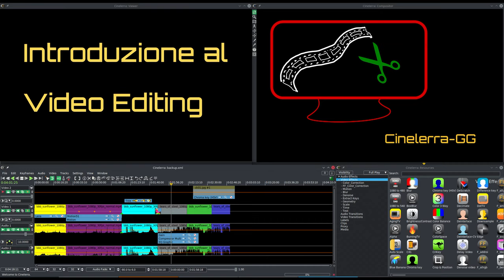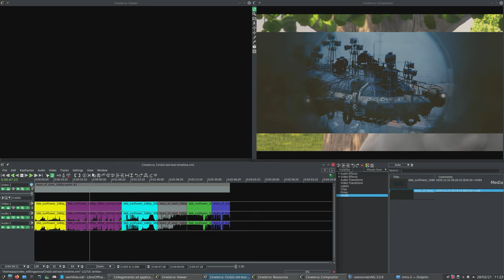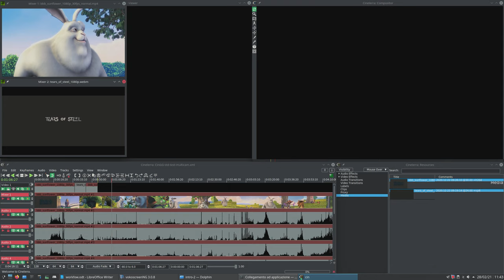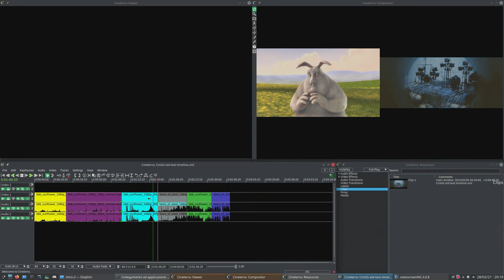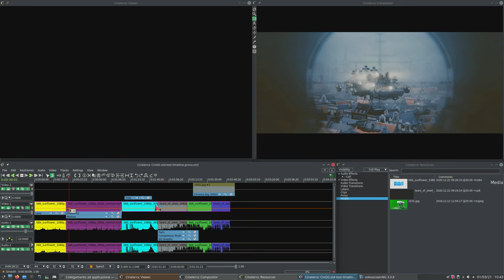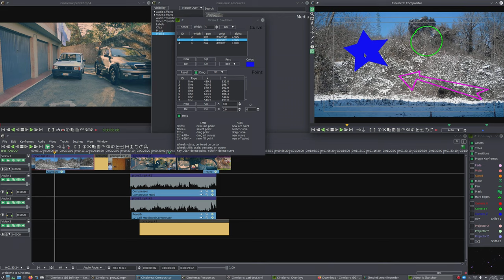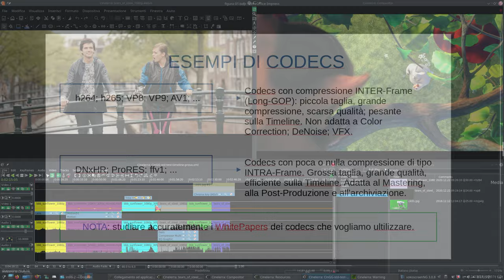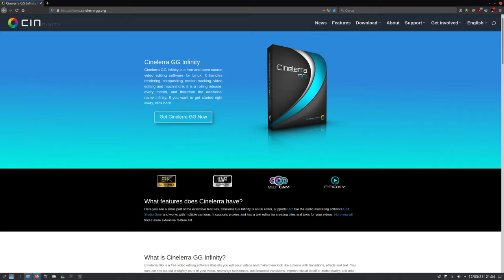#02 Introduzione al video editing (per principianti) 2/2 (IT; EN pdf)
Introduzione ai programmi di montaggio video per fornire basi teoriche e basiliari adatte ai principianti.
Il software usato è esclusivamente per Linux, ma le spiegazioni si adattano a qualsiasi programma in qualsiasi sistema operativo:

Plugins: Title; Sketcher; Freeze Frame; ReframeRT; Dissolve; autos.